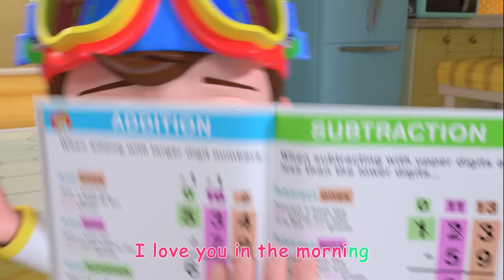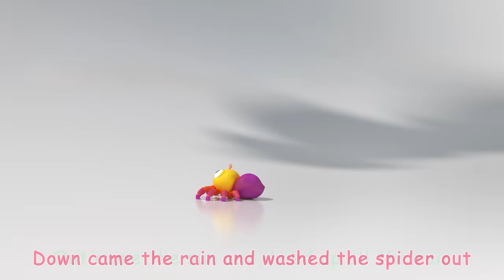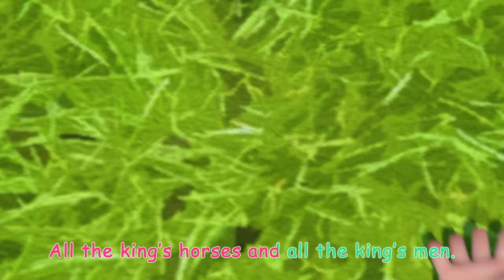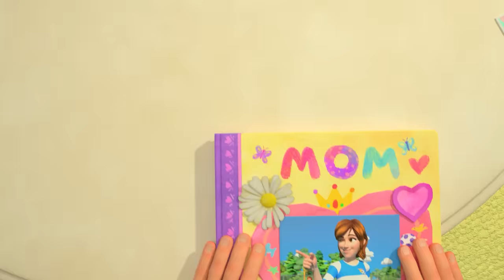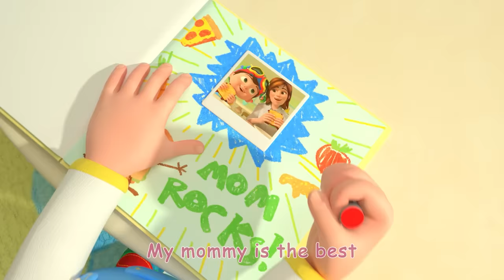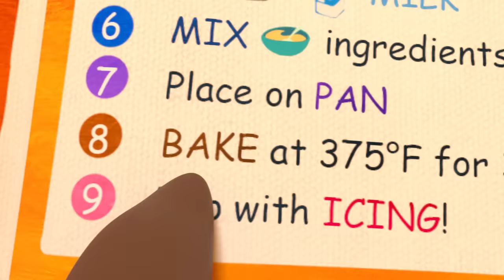DECK THE HALLS! | 2 HOUR CoComelon Nursery Rhymes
It's time to grab your best friends and join us in learning and adventures with your favorite characters! 🌞

Whether it's Blippi and Meekah or JJ and Cody, you can count on Moonbug Kids Fun with Friends to teach your child letters, numbers, colors, socialization, healthy habits and more! All with the help of our favorite characters that make Moonbug, Moonbug! So what are you waiting for?! Hop right in and get learning!

00:00 Deck the Halls
02:40 Soccer Song
05:29 Baby Shark V3 (Submarine Version)
07:45 ABC Song with Balloons
10:54 Construction Vehicles Song
14:38 Animal Song
17:03 Get Outside Song
19:39 Garage Sale
22:49 Rain Rain Go Away (Indoors Version)
25:04 Skidamarink 2
27:47 Jobs and Career Song
31:24 Itsy Bitsy Spider
33:34 Humpty Dumpty V2
36:19 Doctor Checkup Song
38:42 Please and Thank You Song
41:48 Wheels on the Bus
44:16 This is the Way
46:43 My Sister Song
49:43 Ol’ MacDonald (Baby Animal Version)
52:29 YoYo's Arts & Crafts Time: Paper Airplanes
57:21 My Mommy Song
01:00:14 Five Little Speckled Frogs
01:03:05 Gardening Song
01:06:22 Wash Your Hands Song
01:09:34 Opposites Song
01:12:40 Three Little Kittens
01:15:15 This is the Way - Playground Version
01:17:43 Little Bunny Foo Foo
01:20:29 Tie Your Shoes Song
01:23:48 Hot Cross Buns
01:26:23 The Socks Song
01:29:19 Class Pet Sleepover
01:32:27 Shape Song
01:36:39 Row, Row, Row Your Boat V2 (Ant Version)
01:39:19 Baby Shark V2 (Hide and Seek Version)
01:41:24 JJ's Birthday Surprise
01:44:02 It Starts with a Wave
01:46:57 Yes Yes Brush Your Teeth
01:49:58 Mom and Daughter Song
01:52:58 Traffic Safety Song
01:55:54 Ms. Polly Had a Dolly
01:58:38 Harvest Stew